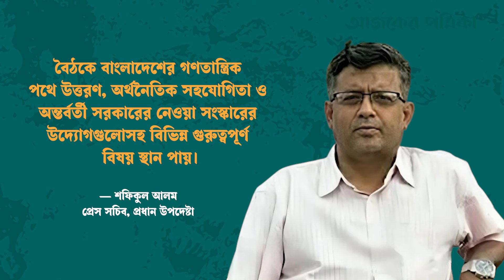জাতিসংঘ: বাইডেন, ট্রুডোর সঙ্গে কী আলাপ হলো ড. ইউনূসের | News | Ajker Patrika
বাংলাদেশ ও ড. মুহাম্মদ ইউনূসের নেতৃত্বাধীন অন্তর্বর্তী সরকারের প্রতি পূর্ণ সমর্থন জানিয়েছেন যুক্তরাষ্ট্রের প্রেসিডেন্ট জো বাইডেন। যুক্তরাষ্ট্রের নিউইয়র্কে ২৪ সেপ্টেম্বর দুই নেতার মধ্যে অনুষ্ঠিত এক বৈঠকে বাইডেন এ সমর্থনের কথা জানান। বিস্তারিত ভিডিওতে।